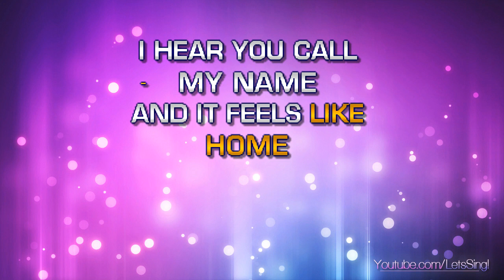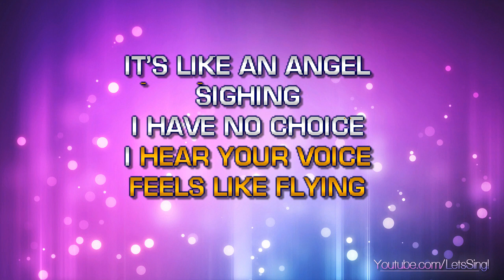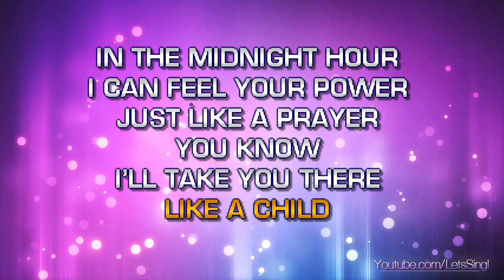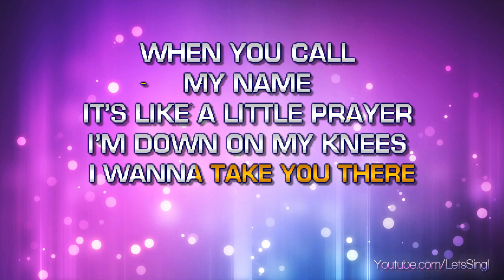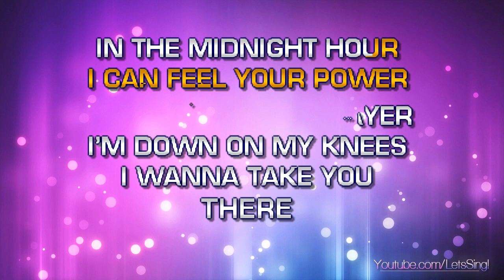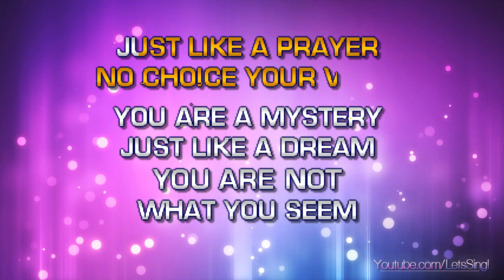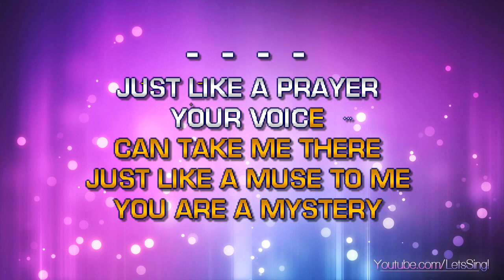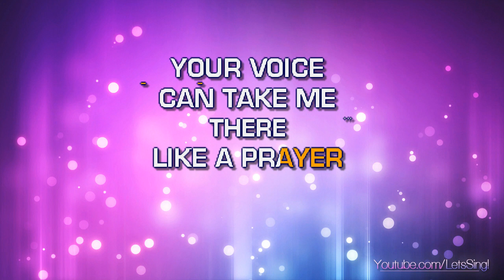Madonna - Like A Prayer (Karaoke & Lyrics)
Madonna - Like A Prayer (Karaoke, Lyrics, Instrumental)